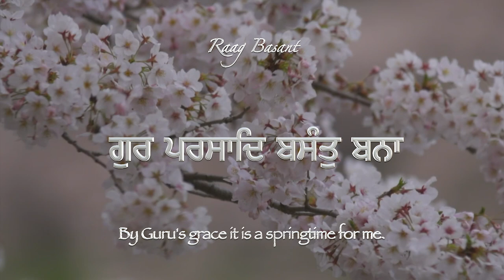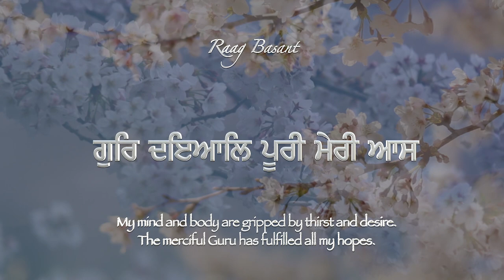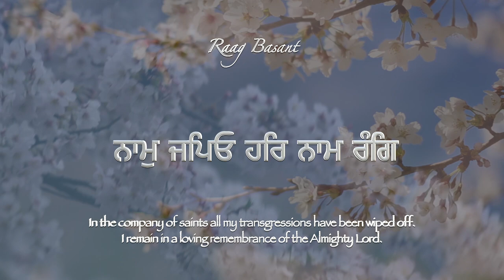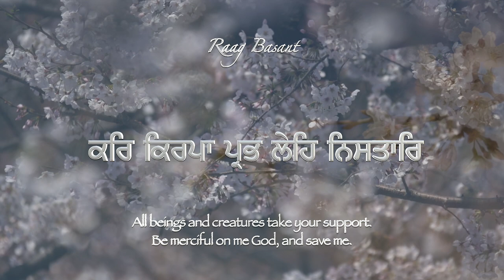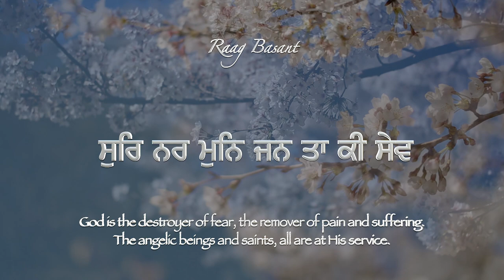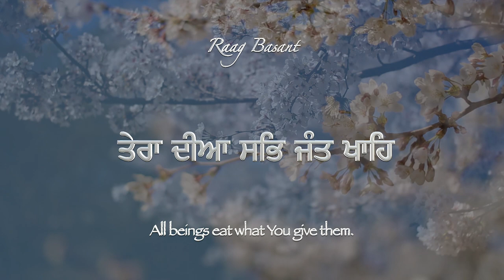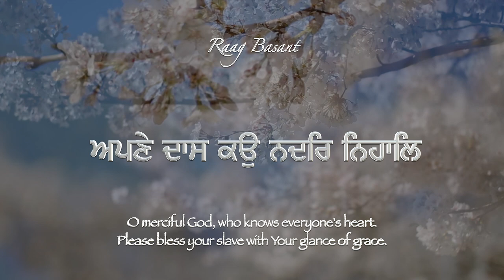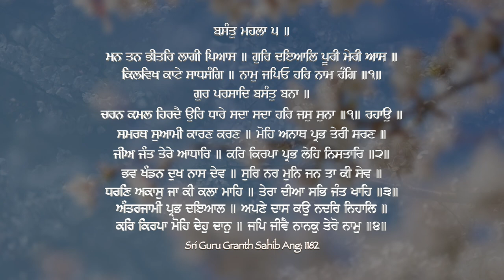Gur Parsaad Basant Bana ~ Raag Basant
ਗੁਰ ਪਰਸਾਦਿ ਬਸੰਤੁ ਬਨਾ .. ਰਾਗੁ ਬਸੰਤ
गुर प्रसाद बसंत बना .. राग बसंत
My mind and body are gripped by thirst and desire. The merciful Guru has fulfilled all my hopes.
In the company of saints all my transgressions have been wiped off.
I remain in a loving remembrance of the Almighty Lord.
By Guru's grace it is a springtime for me.
By Listening to Almighty's praises every moment, Lord's feet are enshrined within my heart.
The all powerful Lord and Master is the doer of all, and the cause of all causes. I am an orphan seeking your sanctuary, Lord.
All beings and creatures take your support. Be merciful on me God, and save me.
God is the destroyer of fear, the remover of pain and suffering. The angelic beings and saints, all are at His service.
The earth and the sky are in His power. All beings eat what You give them.
O merciful God, who knows everyone's heart. Please bless your slave with Your glance of grace.